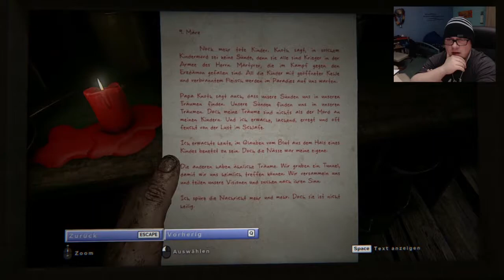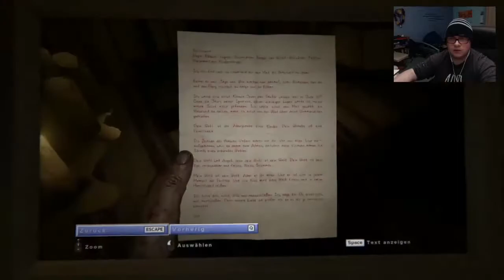Spielt keine Spielchen mit mir 😠 | Outlast 2 💀 [#005] / [Facecam]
Gruselspaß und Horror-Feelings mit dem guten TheOnlyPaul. 🎙

OUTLAST 2
~ Outlast 2 ist ein First-Person-Survival Horrorspiel, welches von kanadischen Entwicklerstudio Red Barrels Inc. entwickelt und am 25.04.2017 veröffentlicht wurde ~

Kaufe dir das Spiel im Original und unterstütze dadurch den Publisher!